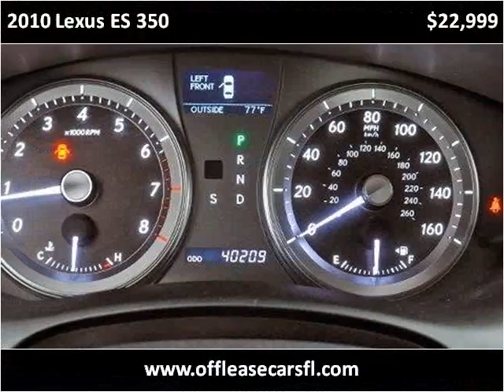2010 Lexus ES 350 Used Cars Lake Worth FL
This 2010 Lexus ES 350 is available from Off Lease Only .